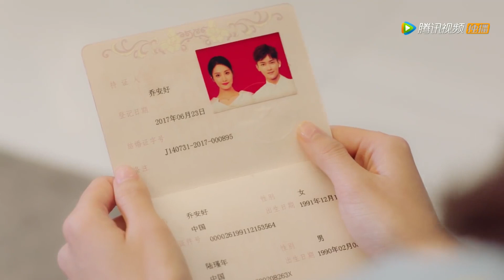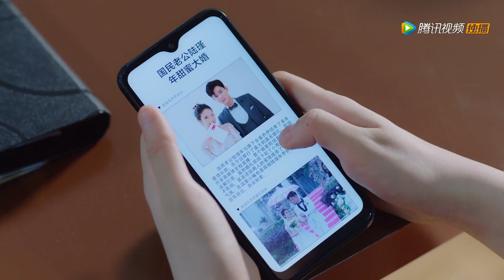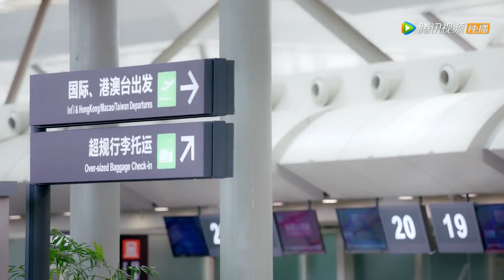🧸Cinderella marries into a wealthy family, and the boss proposes affectionately in the rain